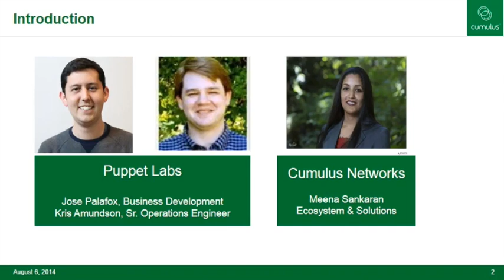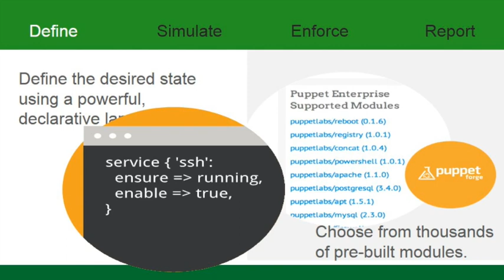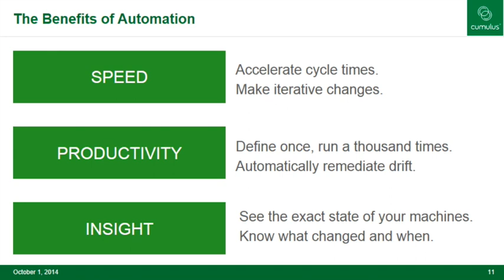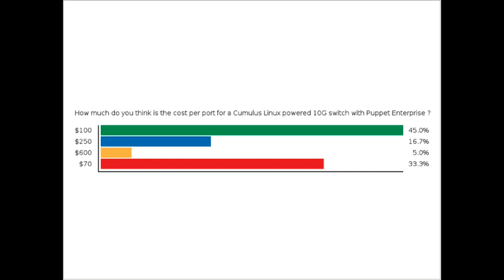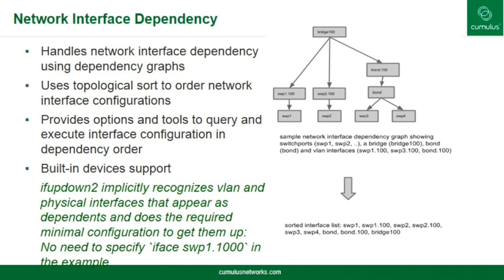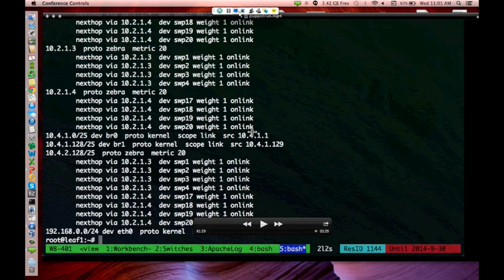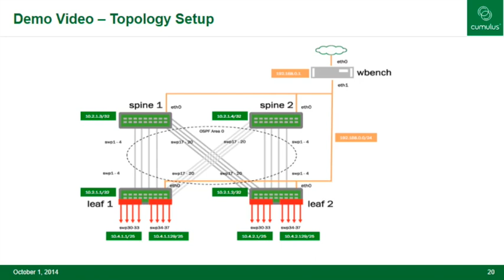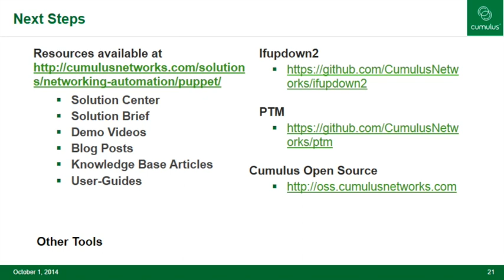Webinar: Extend your automation from DevOps to NetOps with Puppet Labs & NVIDIA Cumulus Linux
Deliver operational agility & efficiency of cloud computing at enterprise-class service levels. Puppet Labs' IT automation software enables system administrators worldwide to deliver the operational agility and efficiency of cloud computing at enterprise-class service levels, scaling from handfuls of nodes on-premise to tens of thousands in the cloud.

Leverage the simple tool that's standardized in your environment with the server teams and have better operational efficiencies and return on your existing investment.

Interested in Network Automation? Don't know where to begin? You're a CCIE and new to the world of NetOps? This is the webinar for you.